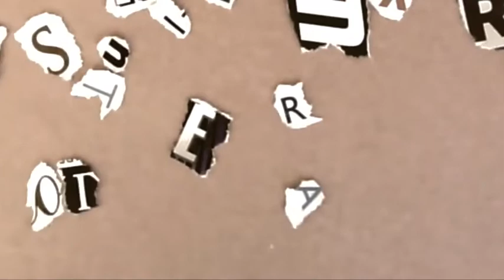Fibular Head - There Are No Ordinary Moments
Video by Fibular Head
Writing by Fibular Head
Hands by Fibular Head